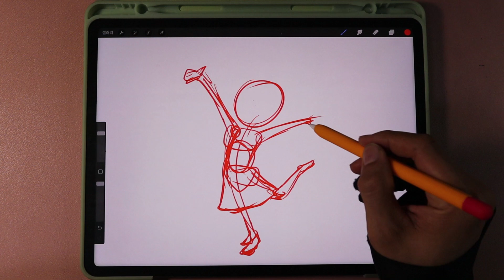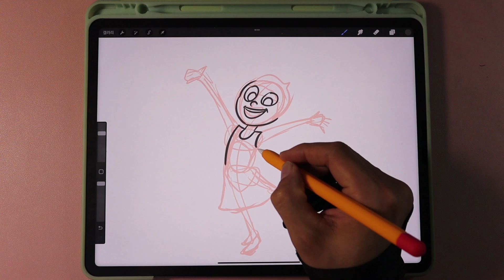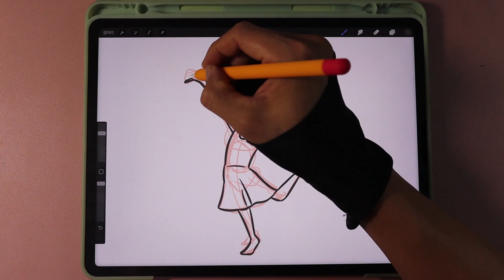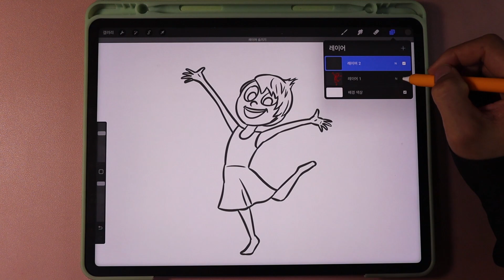How to Draw Joy Easy ♥ Inside Out 2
How to Draw Joy Easy
How to draw a girl character easily